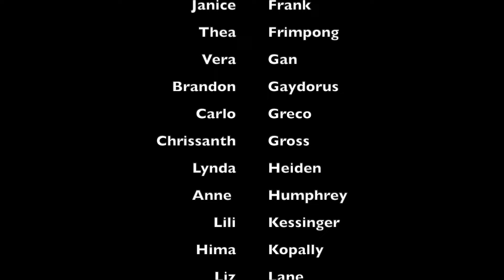International Rally West Coast Swing 2024 - SwingShoes Group in Norwalk (Take 6)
This is our performance of the International Rally West Coast Swing 2024. The IRWCS is an annual global event where dancers around the world learn a choreographed West Coast Swing routine and perform it. This event is designed to promote West Coast Swing and connect the global dance community.

The IRWCS challenged the dancers in various ways—new moves, memorization of choreography, quick learning style, and independent practice. I am immensely proud of the work and dedication of the dancers in this video.

Our community is located in Norwalk, CT and has beginner and intermediate/advanced classes every Thursday night.